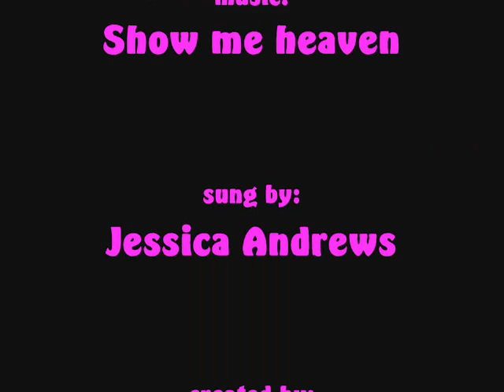erin kelly's pictures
montage photo 100% erin kelly (loving annabelle, finding kate...) music: show me heaven de jessica andrews